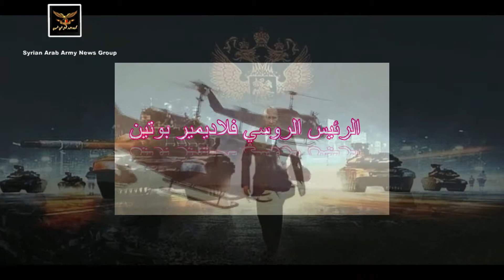جنود شيشانيون يغيرون أعلامهم في وحدة عسكرية تابعة للقوات المسلحة الأوكرانية.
Chechen servicemen change flags at a military unit of the Armed Forces of Ukraine.
Чеченские военнослужащие сменяют флаги на воинской части ВСУ.